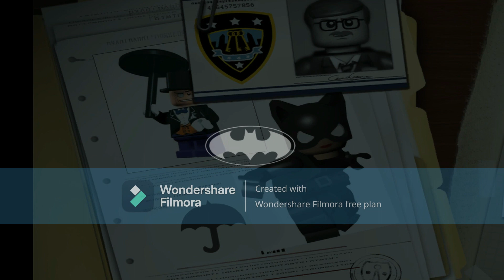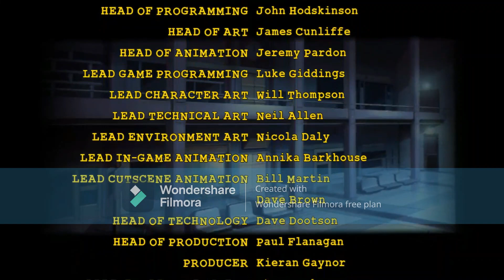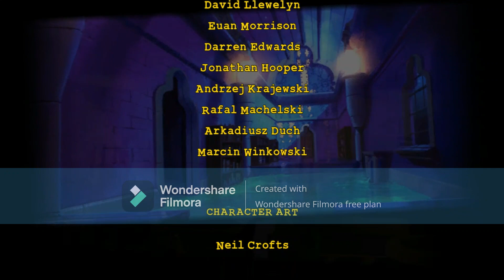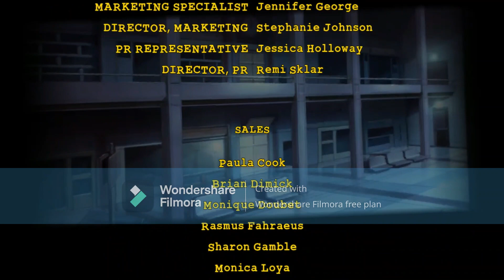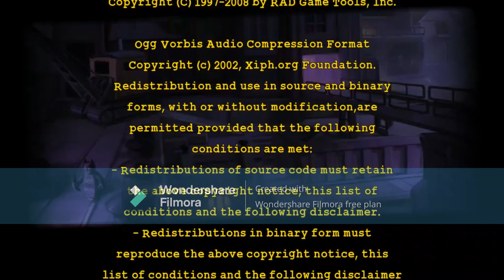Lego Batman The Videogame-Part 10 / The Penguin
Today we are playing lego batman the videogame where we fight the boss the penguin!!!